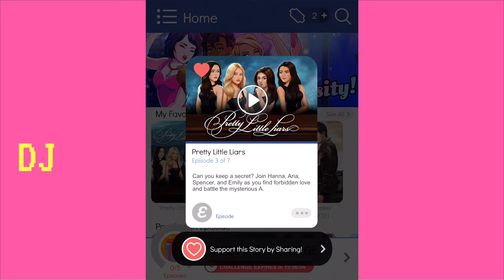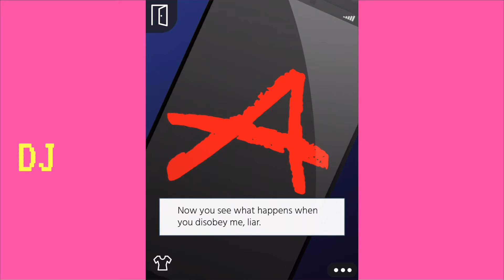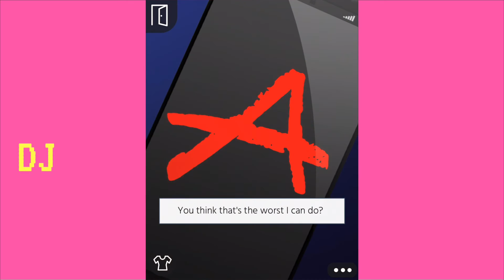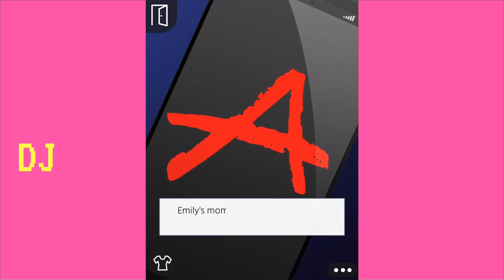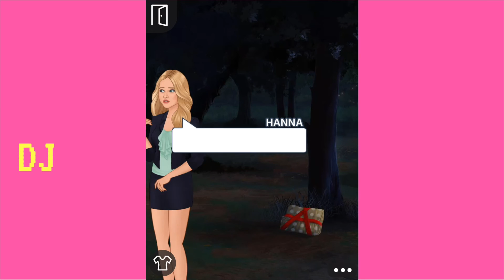WHY "A" ?! PRETTY LITTLE LIARS GAME: EPISODE 3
Did you have to make me to do that to Bryan "A" ?! :(
PLL Episode Game ❤❤❤